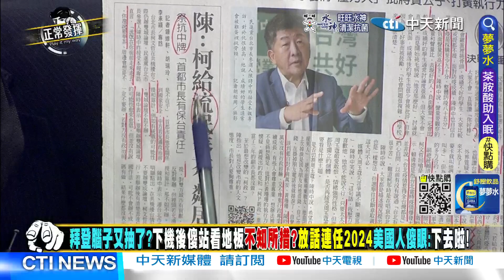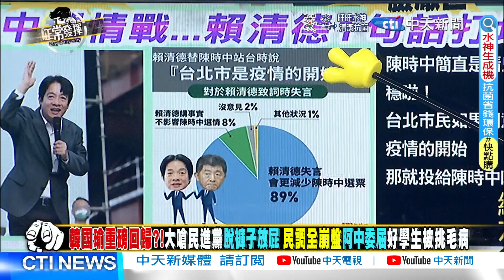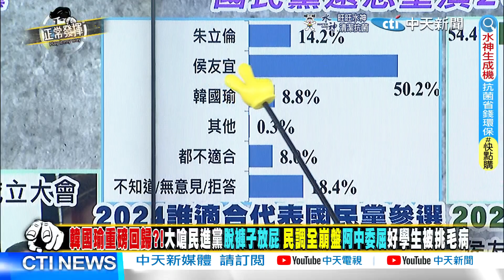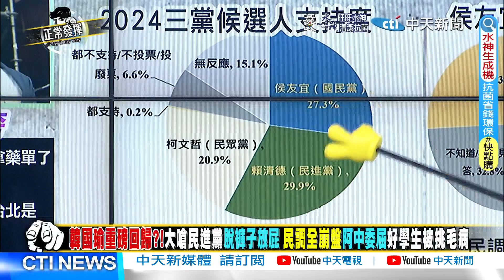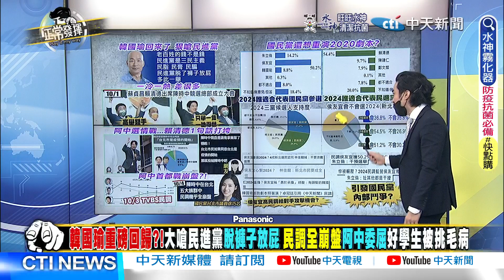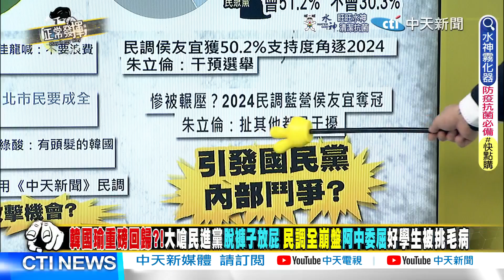【超黑內幕「正」精彩】侯友宜制霸國民黨 想挺進2024朱立倫第一個不贊成?! 重演2020宮鬥劇?! 滿滿韓國瑜『螃蟹論』 @正常發揮PimwTalk 20221006精華版